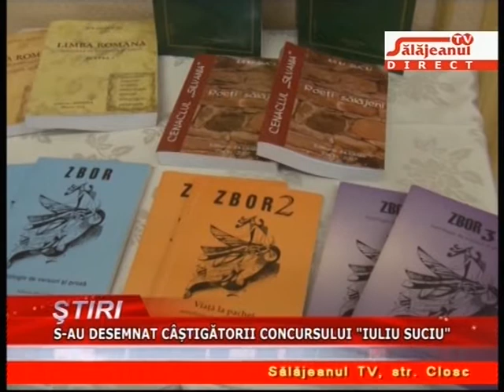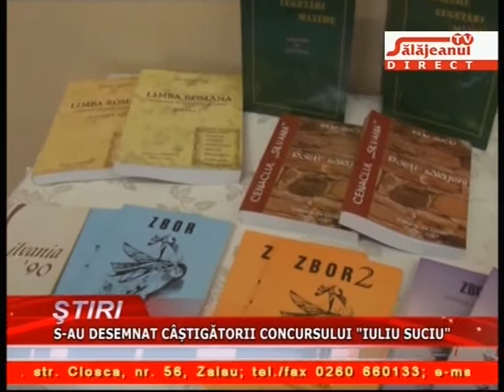S AU DESEMNAT CASTIGATORII CONCURSULUI IULIU SUCIU